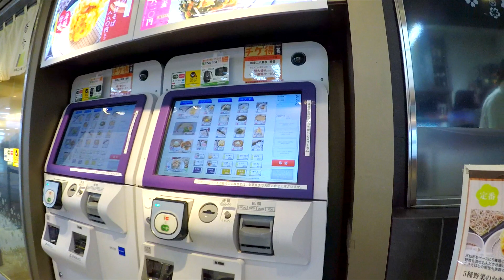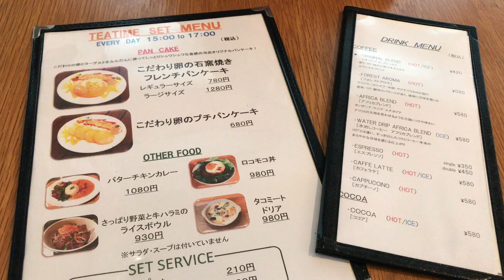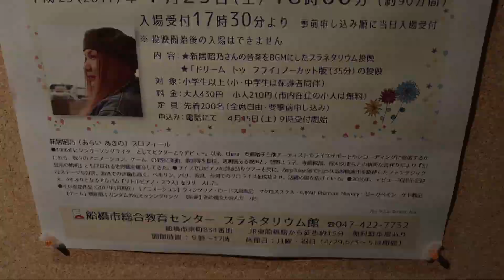#152 GW1日目、プラネタリウムを観にいく - EGYO VLOG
GW1日目、プラネタリウムを観にいく

[ 参考URL ]
アルマド カフェ （ARUMADO Cafe） - 東船橋/カフェ [食べログ]

登録者数が100人を超えたのでカスタムURLが使用できるようになりました。
今後は分かりやすい でOKです！

[ 撮影機材 ]
- カメラ: GoPro HERO5 Black + Zhiyun Rider-M
- 音声: RODE SmartLav+ スマートフォン専用ラベリアマイク